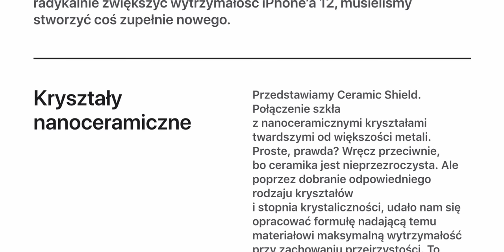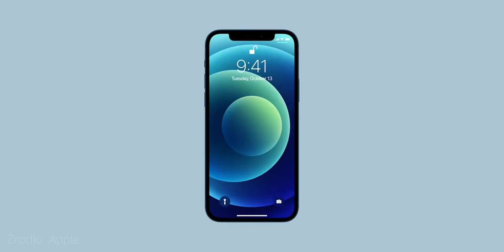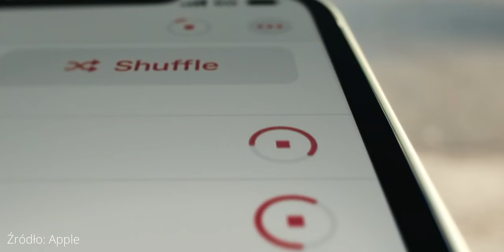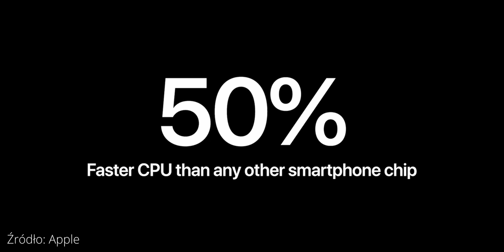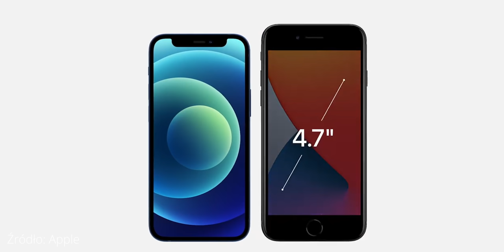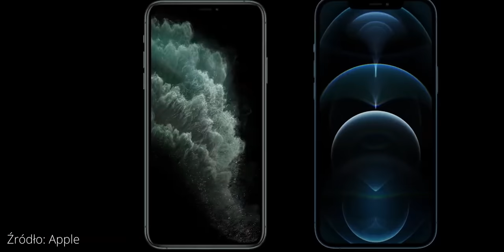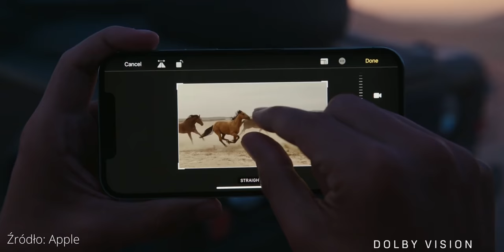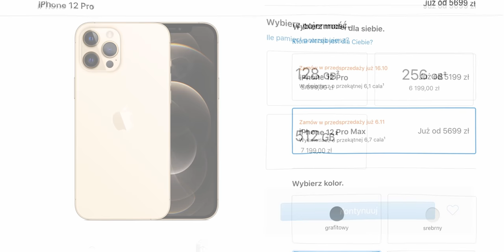iPhone 12 razy cztery: Mały, Przepłacony, Nudny i Za duży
Apple pokazał aż cztery nowe iPhone'y. To iPhone 12 i iPhone 12 mini oraz iPhone 12 Pro i iPhone 12 Pro Max.